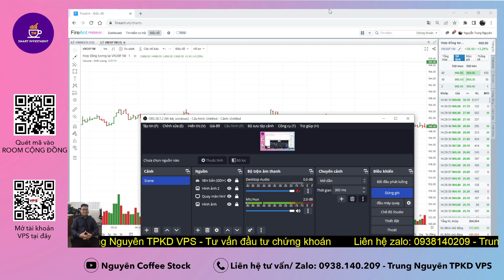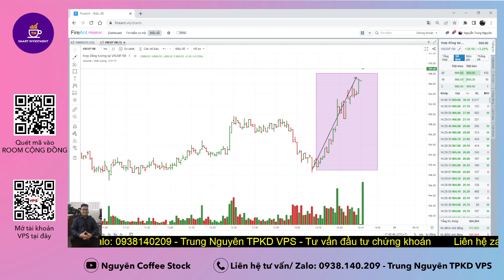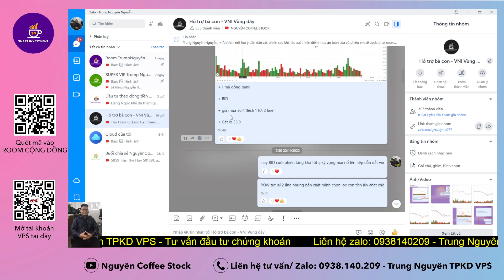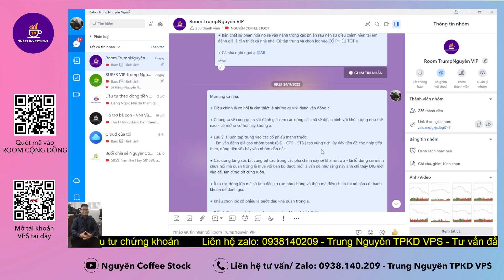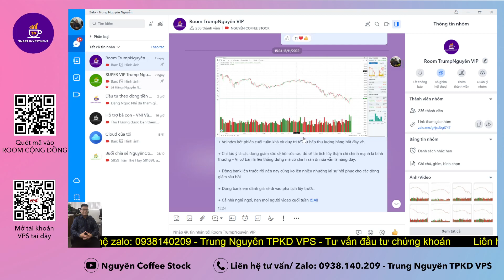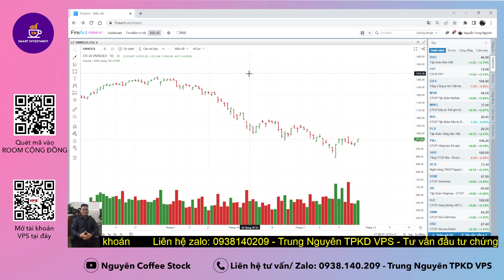Nhận định thị trường:28/11 Phiên tiền đề đã xuất hiện - Điều kiện đủ - Top cổ phiếu chú ý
Đ/c: 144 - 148 Lê Lai - Q1 - Hồ Chí Minh - Tòa nhà Paxsky